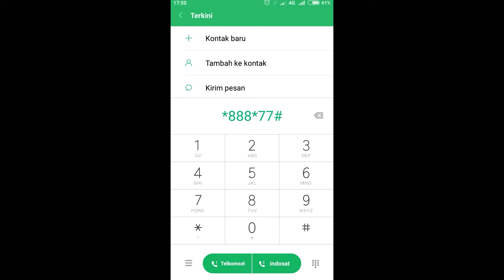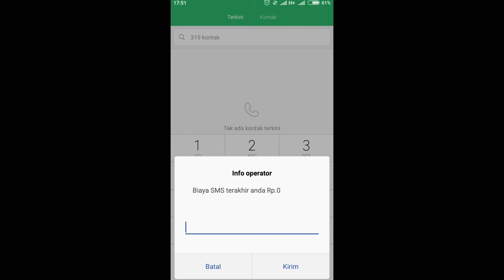Cara Cek Pulsa Telkomsel_CARA CEK TRANSAKSI TERAKHIR TELKOMSEL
Selamat datang dan ketemu lagi dengan cara setyo,kali ini kami akan berbagai cara cek pulsa Telkomsel kususnya cara cek transaksi terakhir telkomsel.